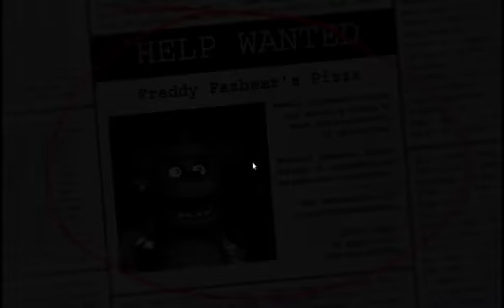【ホラゲー実況】 絶対にやりたくない ピザ屋監視のアルバイト part1 【Five Nights at Freddy's】